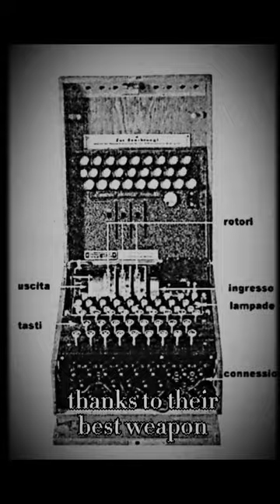Poles who broke Enigma //